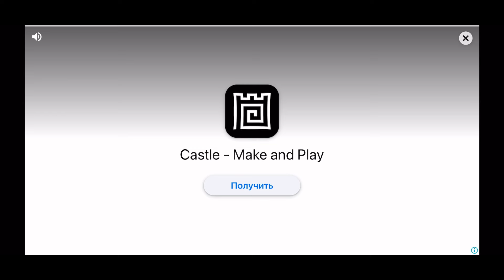Fancade TRUCK and TRAILER drive mad game level New monster truck gameplay mode android iOS